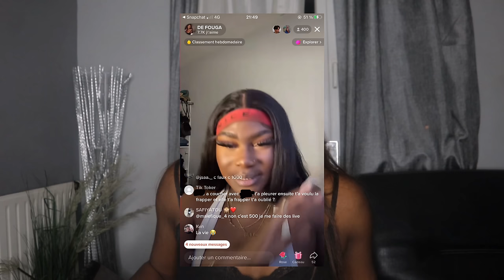STORYTIME : ÇA N’EN FINIT PAS